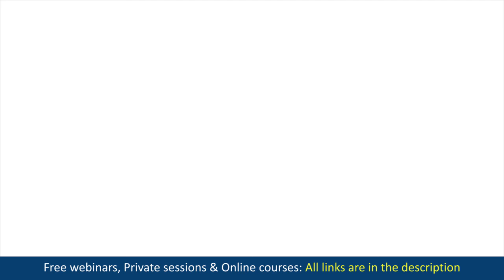I've Been in Therapy for 8 Years...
How many therapy sessions will I need? Will therapy help me? How long will it take to heal from childhood trauma? How many counseling sessions will I need?

Elena Semenek - Psychology of Happiness